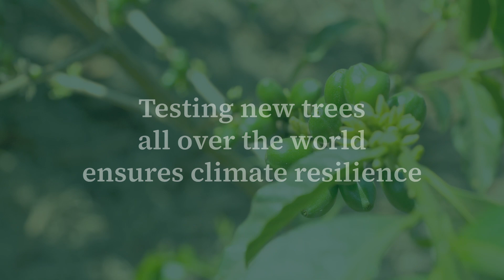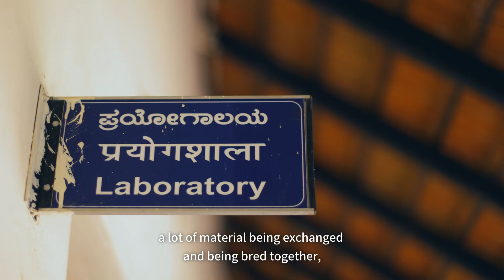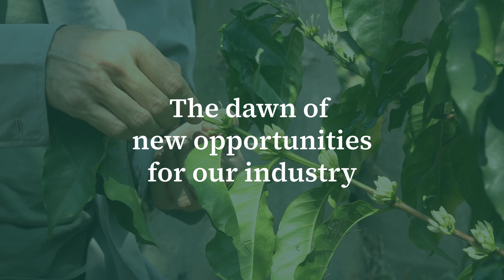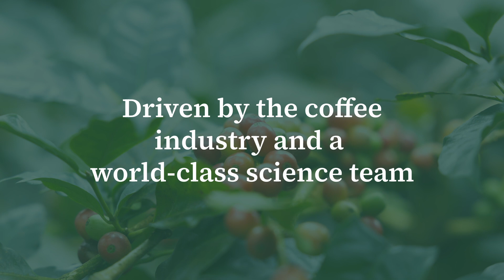Innovea Network: Forging the Future of Coffee—Together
In this video, hear from World Coffee Research team members and Innovea partners about why this network of 9 countries collaborating together is a vital part of forging the future of our favorite crop.

Learn more about the Innovea Global Coffee Breeding Network